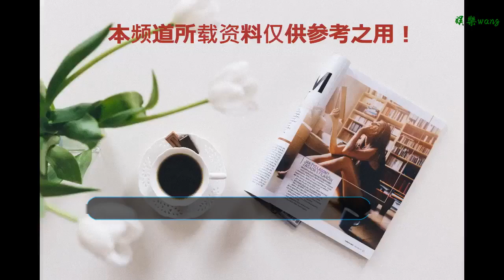蔣雯麗，大家很熟悉的老戲骨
谢谢！

      原標題：蔣雯麗，大家很熟悉的老戲骨
蔣雯麗，1969年6月20日生于安徽蚌埠，中國影視女演員。1993年畢業于北京電影學院表演系。

1999年，參演《牽手》奪得第19屆中國電視劇飛天獎最佳女演員獎、第17屆中國電視金鷹獎優秀女演員獎。2007年，憑借電影《立春》，奪得第2屆羅馬國際電影節最佳女主角獎、奪得第27屆中國電影金雞獎最佳女主角獎、第5屆中美電影節最佳女主角獎 。

2008年，憑借《金婚》 獲得第14屆上海電視節白玉蘭獎最佳女主角獎。2010年，憑借導演處女作電影《我們天上見》獲得第14屆釜山國際電影節“觀眾最喜愛影片獎”和第十三屆上海國際電影節亞洲新人獎最佳影片獎。2011年參演《幸福來敲門》獲得第28屆電視劇飛天獎優秀女演員獎。

蔣雯麗出生安徽蚌埠的知識分子家庭，父親是工程師，母親是鐵路局話務員。從小父親就買給她世界名著，母親送她學體操和舞蹈。
高中畢業之后，蔣雯麗考上安徽省水利學校，畢業后分配到自來水廠工作。

蔣雯麗在《牽手》中塑造了一位為了家庭放棄了自己事業的知識女性形象；在《中國式離婚》中，蔣雯麗更是將林小楓那種完全喪失自我、缺乏安全感的歇斯底里展露無遺；而在《金婚》里，她給觀眾印象最深的還是中國傳統婦女的典型形象；蔣雯麗出生在一個知識分子家庭，父母有對她的影響特別大，所以，她一直堅持用真情實感去演繹角色。